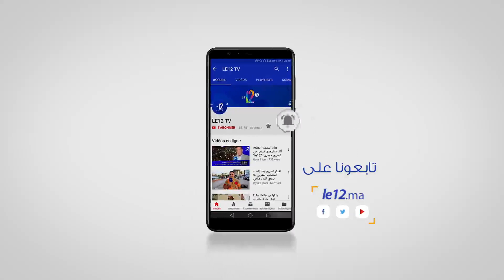الزرايدي رئيسًا لمكتب غرفة التجارة المغرببة الإفريقية البرازيلية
جرى مساء اليوم الخميس 20 شتنبر الجاري بمدينة الدار البيضاء، تأسيس مكتب جمعية الغرفة المغربية الإفريقية البرازيلية بالمغرب وإنتخاب عبد الرزاق الزرايدي بن بليوط رئيساً.

وتهدف الجمعية، وفق ما المعلومات المتوفّروة لدى الجريدة الإلكترونية Le12، دعم الأدوار الطلائعية للديبلوماسية الملكية، في فترة حساسة يمر منها المنتظم الدولي، بعد جائحة كورونا، وتعزيز التعاون من أجل تأسيس شركات استثمارية، مع تطوير وتحسين العلاقات التجارية والاقتصادية ودعم الوضع المصرفي والبنكي بين البرازيل والمغرب وإفريقيا، والعمل على استكشاف فرص الاستثمار والتنمية بين البرازيل والمغرب وإفريقيا وتنميتها، مع تبادل المعلومات عن الإستيراد والتصدير بين البرازيل والمغرب وإفريقيا وتطويره وتنميته.
وجاءت تشكيلة المكتب على الشكل الآتي:
عبد الرزاق الزرايدي: رئيسا
محمد صلاح: نائبا للرئيس
رشيد خياط : كاتبا عاما.